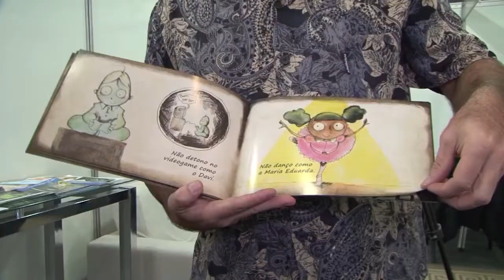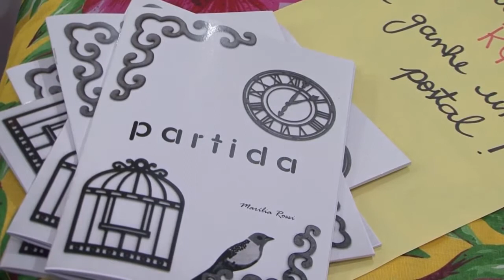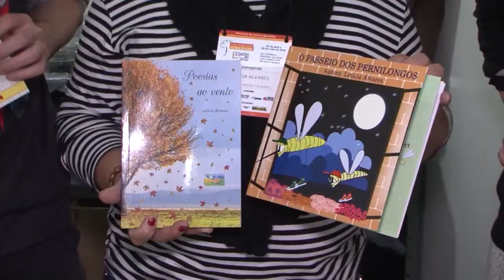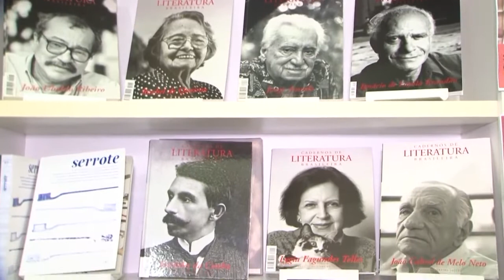CURIOSIDADES FEIRA DO LIVRO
Entre autores importantes e palestras interessantes conheça um outro universo dentro da 11ª Feira Nacional do Livro de Poços de Caldas.